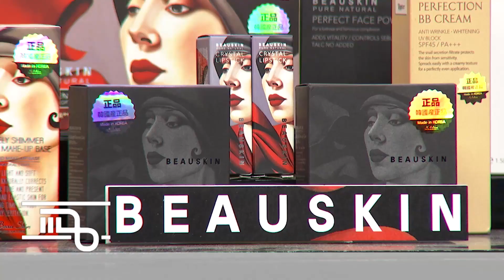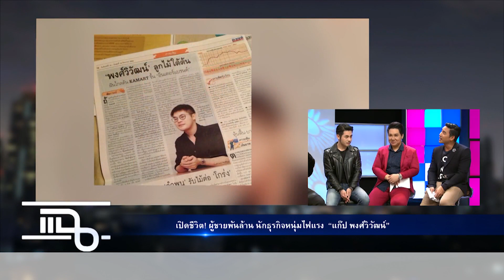แฉ - ณวัฒน์ อิสรไกรศีล และ แก๊ป พงศ์วิวัฒน์ วันที่ 4 กุมภาพันธ์ 2559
รายการ "แฉ" LIVE โดย มดดำ คชาภา
สด! ทุกวันจันทร์ - พฤหัสบดี เวลา 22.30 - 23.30  น. ทางช่อง GMM25